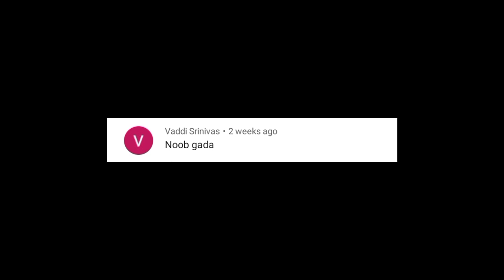iam not noob in FREE FIRE anymore || funny gameplay || telugu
Hello Friends
Ela Unnaru Andaru

" Today I Played Garena Free Fire "

make sure to share video to friends and family